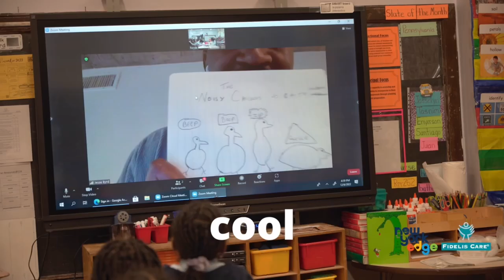Book Publishing Initiative at PS 116Q with Jesse Byrd